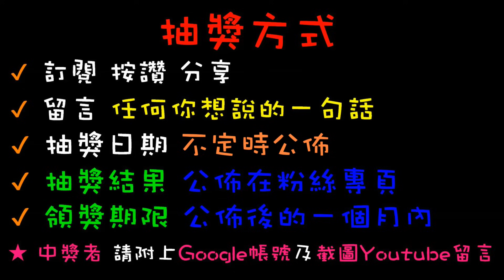【終結Jean】史上最大出貨聲!?出貨那一刻地板都震了一下!?整個人嚇一大跳..帶走台主夾送大車車[台湾夾娃娃UFOキャッチャー UFO catcher คลิปตุ๊กตา Clip búp bê]